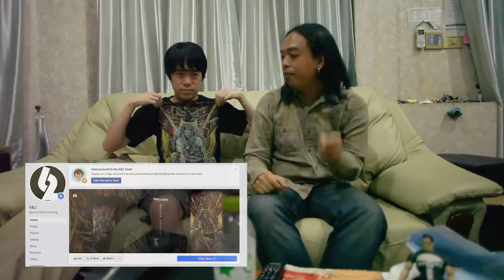รีวิวหนัง Friend Zone โคตรสปอยล์ [ หนอนหนังรีวิว ]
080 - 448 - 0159